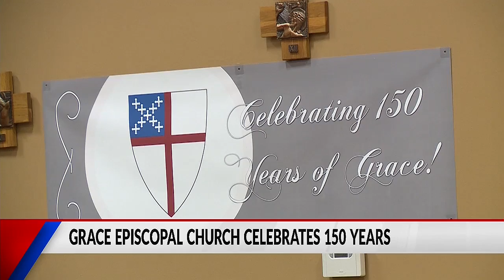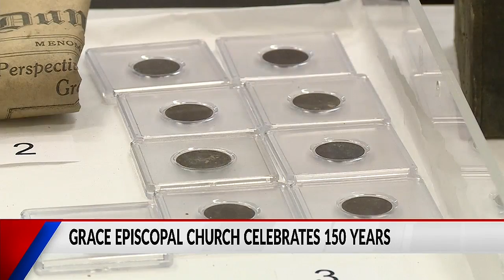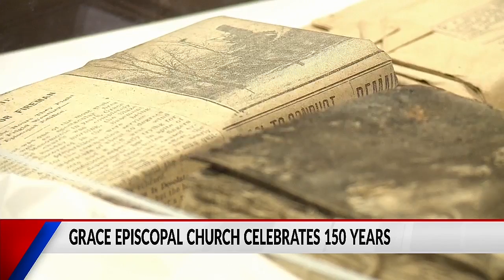Church time capsules